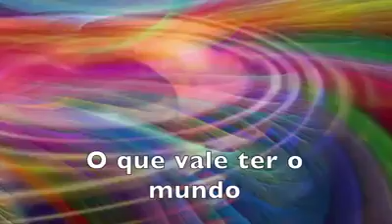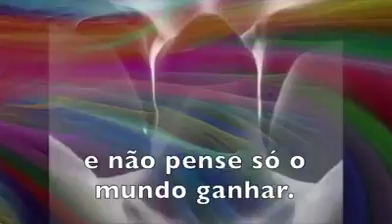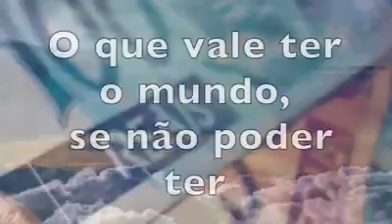Lar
Vídeo de Otávio Barra